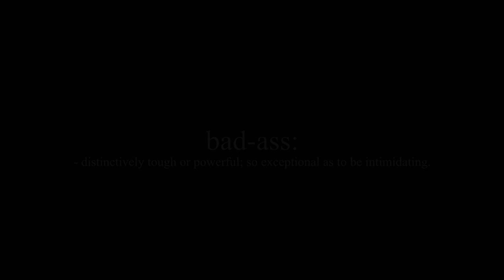Review: Death wish | El Vengador Anónimo (saga) {Parte 1}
Volvieron las reseñas, pero esta vez a las películas de acción, ya me aburren los superhéroes honestamente. También planeo hacer otros vídeos sobre películas y cine sin dejar mi humor random y bizarro.
De lejos, el vídeo que mas largo del canal y que mas edición le he metido.